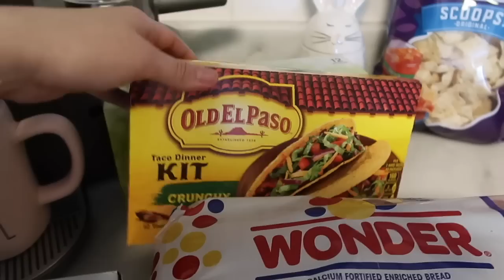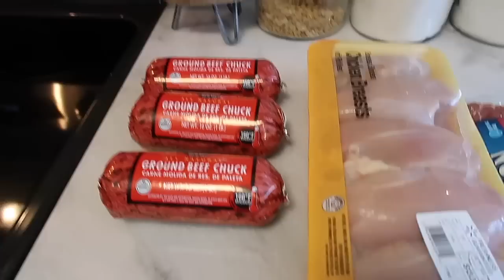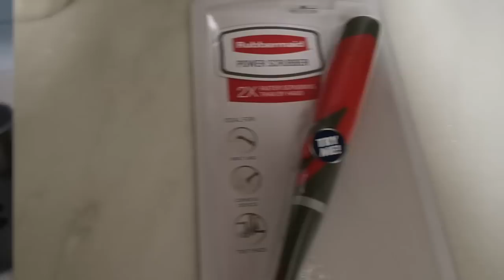2023 EXTREME CLEANING MOTIVATION | GROCERY HAUL + CROCKPOT MEAL | SPRING CLEANING | Lauren Yarbrough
*CARPET CLEANER SOLUTION
1 cup peroxide
1 tbsp dawn dish soap
1 tbsp Oxi clean
1/2 cup fabric softener
All mixed together with hot water in steam cleaner!

LINKS!!!